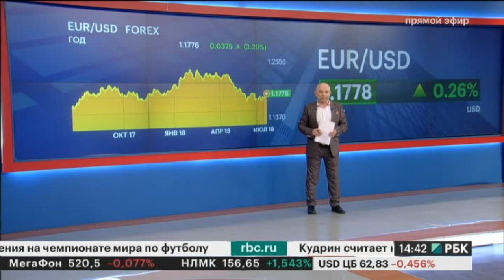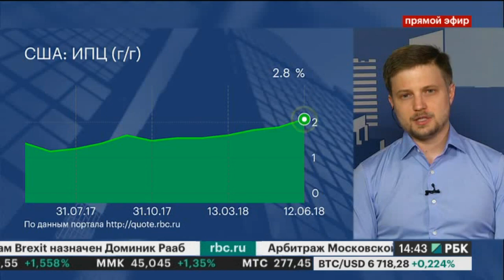TeleTrade на РБК - PROФинансы, 09.07.2018